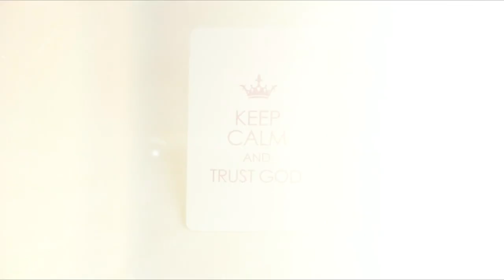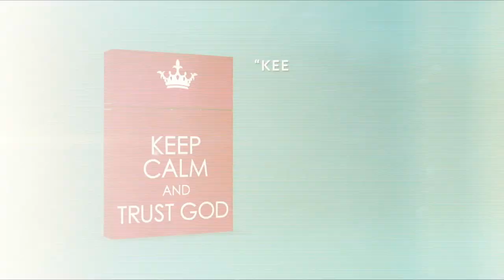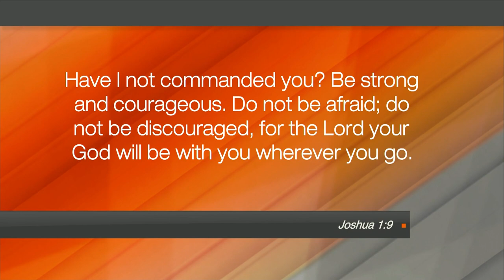Hope Today: Corey Lankford's God Story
We feature the God Story of Corey Lankford.